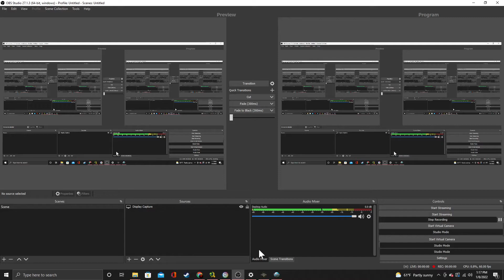Kingdom Hearts Season 1 Ep.2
Episode 2-"Traverse Town"

Kingdom Hearts follows Sora a young boy living the island life with his best friends. However, his quiet life is upended when dark creatures invade his world. Separated from his friends, Sora forms an unlikely alliance as he explores other worlds in search of his friends.